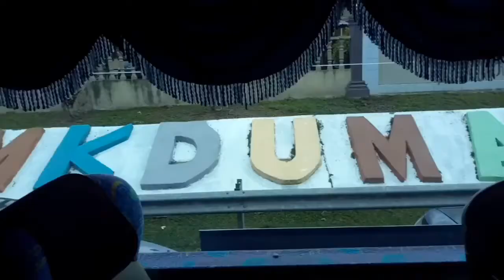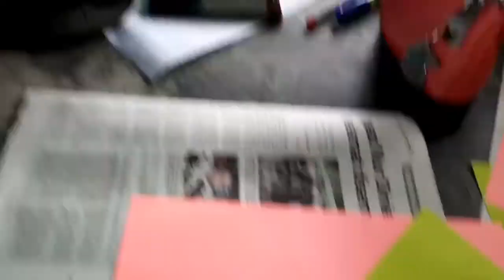Vlog 06: WORLD THINKING DAY. | GIRL GUIDES